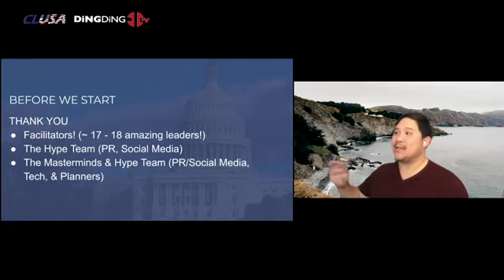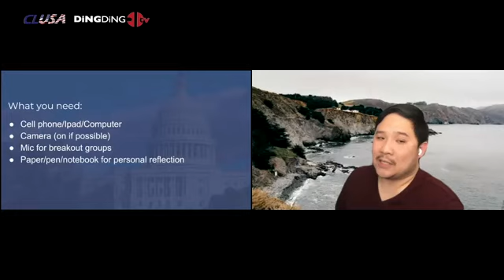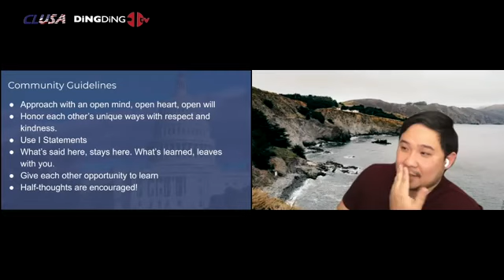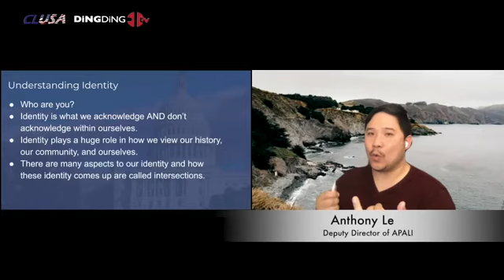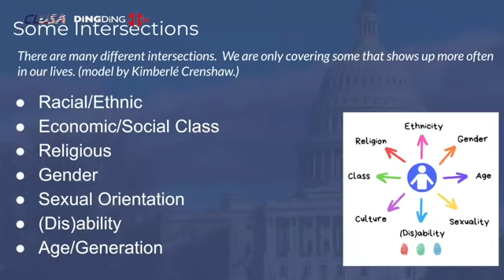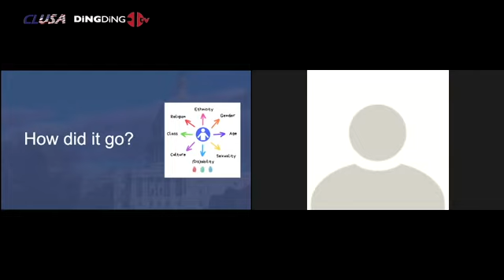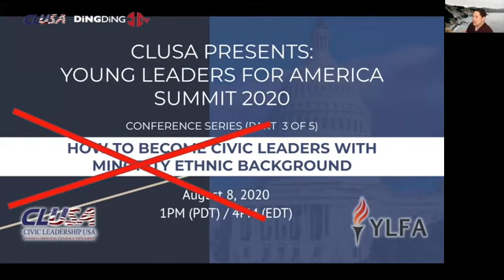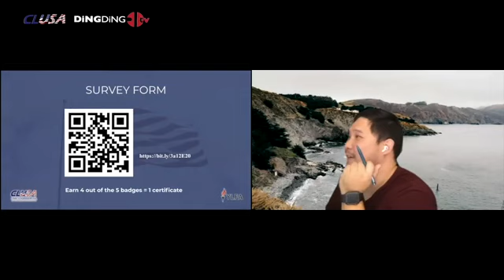YOUNG LEADERS FOR AMERICA SUMMIT 2020 WEBINAR 3